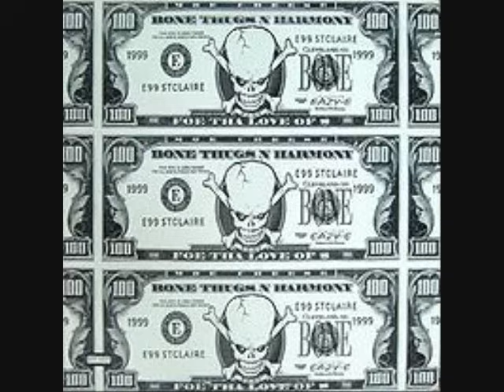Bone Thugs N Harmony - Days of Our Lives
Dayz of Our Lives Lyrics:
Krayzie:
Bone Bone Bone . . .
Wasteland soldiers
These are the days of our lives [of our lives, of our lives]
I've been strugglin', hustlin', thuggin' it forever
Come and look deeply in my eyes
[with Layzie: my eyes]
I've been strugglin', hustlin', thuggin' it forever, and ever
Bone, Bone, Bone . . .
We gotta prepare, gotta prepare, gotta prepare for

eternal warfare...

Only time will tell who dies
These are the days of our lives
[Layzie: Only time will tell]
Come look deeply in my eyes
See the murder mold our lives
[Layzie: See the murder mold]
[Layzie: These are the days of our lives]

Now come into my world,
and you can see that we are more than thugs.
[with Layzie: We're more than thugs. We're more than thugs.
We're more than thugs.]
With just a little twist of harmony,
we're smokin' lethal warriors.
[with Layzie: We're warriors. We're warriors. We're warriors.]
Repeat 2

Layzie:
Eternal your thugs
Here I come, tellin' 'em soldier stories.
Been daily collectin' my lesson without an aggression,
without any question, stressin', no restin', we journey this blessin'.
Shiftin' the game, rearrangin' thangs, 'cause once the world was
bringin' me down.
Mesmerized, controlled by the other side,
and the devil was in my town, looking for me . . .

Wish:
. . . but he won't get me in time, xxxxxx with Bone, and he's likin'
these rhymes.
We rhyme, better believe, it's all the time, nigga, we 'live.
We straight up soldiers [soldiers].Better hear what i told ya [told ya].
We rob before we go broke, man, we robbin' y'all, all a y'all, all a y'all.

Krayzie:
Y'all my dogs.
If ya call or ya fall,
depend on a nigga whenever,
and I will be there. Lean on me,
but let us get rid of the enemies,
makin me sayin' oh why, why,
but if you think you can hang 'em. . .

then we can see that we are more than thugs.

Layzie:
Thuggin' in the studio, y'all know we roll hydro.
Everytime we rhyme,
I'm high.
Look at me deeply in my eyes.
I rise to the top of the game.
Nowhere did I have to run,
now way did I have to turn.
Shern, but a lot of niggas won't learn,
but the money that I earn,
won't burn, so come again.

Wish:
Better watch that mack ten, nigga.
This one's for me and my friends.
We steadily rollin'. I told ya.
Keep bringin' home platinum and gold
ones.
Pap. Pap. Put it all in the ground, yeah Bone,
yeah, we used to get down
[get down]
with a clack back,
put on the ground, now get down.

Bizzy:
Well, it must be the ghost
who stroll,when I roll,
when he ain't gonna get me.
Though i'm sittin' alone in my window, little Eazy,
bless his soul, it's so cold,
[so cold]
Lil' Bizzy got stress for to peeps in the streets,
and none of these police holice knows me,
still wanna him cuffed up,
bitch. No peace, no peace

Bizzy:
And it ain't no mystery, little Bizzy
gonna put me in the city
Study Lil' Ripsta scripture sista
Recieve im off hey weeders in the end {end}
and maybe devil be up and get one for me and my friends.
Twenty-twin, twin,
(were startin the bid, start the bid at a fin)
"So, who wanna bag?
Who wanna bag?
You wanna bag?
You gotta bag. Sold."
Send him outta the door to liquor store for the blunts to roll.
Only my Lord can tell who dies.
So pick up the puzzle and pieces and put it together of our lives.

Krayzie:
My Lordy Lord maintain.
It's hard 'cause I'm a soldier at war.
'Cause everybody wanna try to pick
out the devil in me,
but the evil's embedded in me.
Weed keeps me at ease.
Take notes, oh no,
'cause here it comes.
That murder mo comin
' to carry you, oh, you, oh. (...?...)
when they pullin' they gauge out, murder.
They put it up to your temple,
and we blow your brains out. Die.

[Layzie: We're more than thugs. We're more than thugs.
See the murder mo, the lies.
Repeat 2